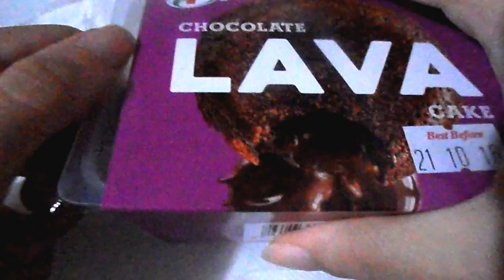Eating Chocolate Lava cake [asmr eating sounds][no talking]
This chocolate lava cake was good for a convenience store product!
Yummy!
I microwaved for a few seconds at the store and brought it home to eat.